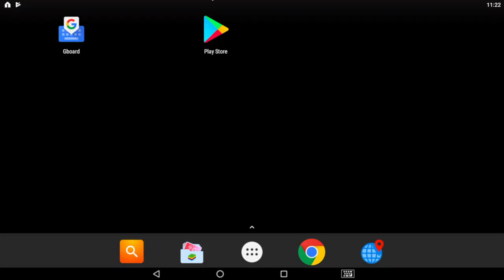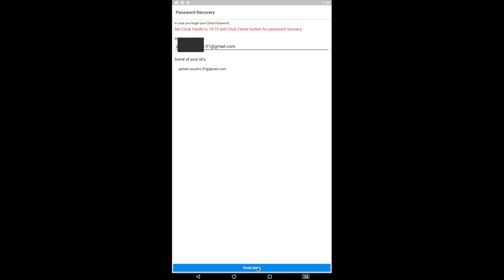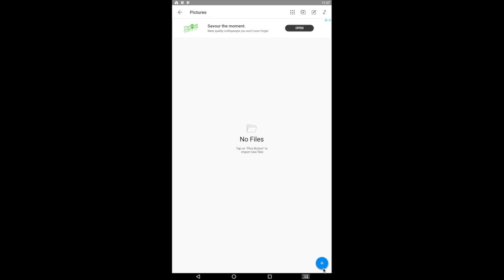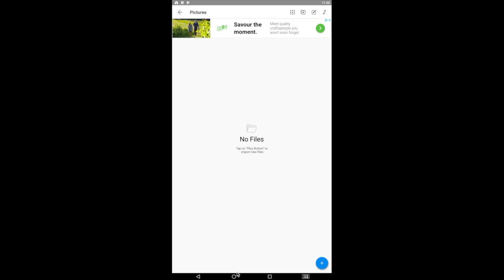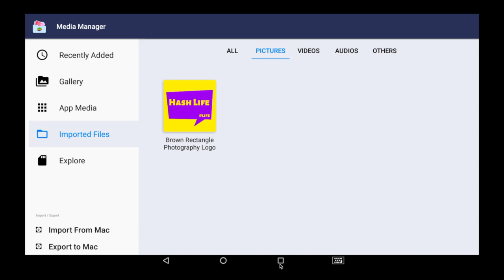Hide Photos And Videos Inside A Clock For Android Devices 2019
In This Video I will Show You How To Hide Photos And Videos Inside A Clock,  how to lock your files from any Android device, like photos, videos, music ... . You can hide photos videos and other files with this video method inside a clock using Clock Vault App.